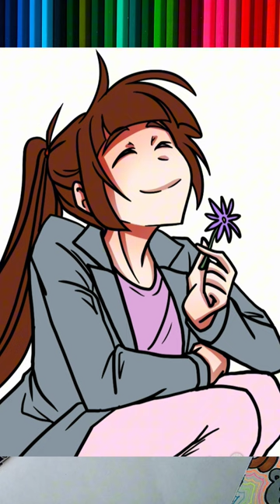What flowers do you like? 🤗🌻🌼🌷🪻⚘️